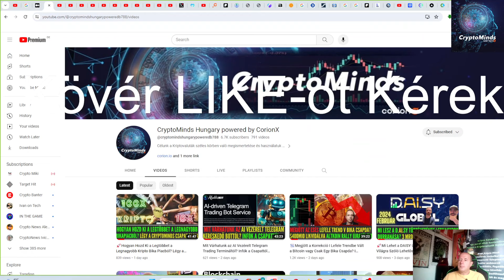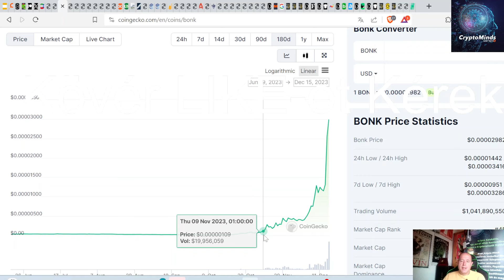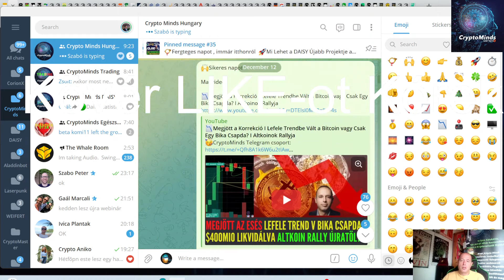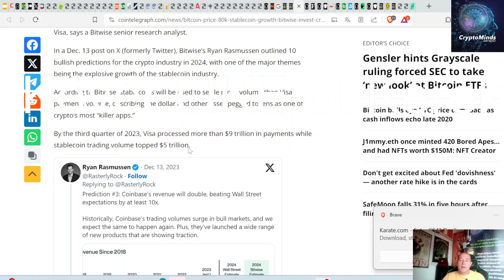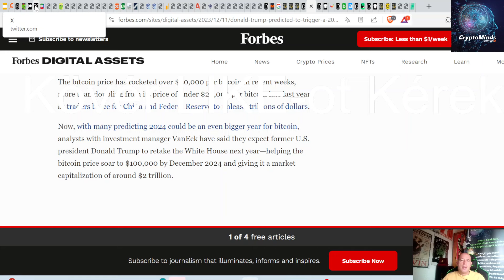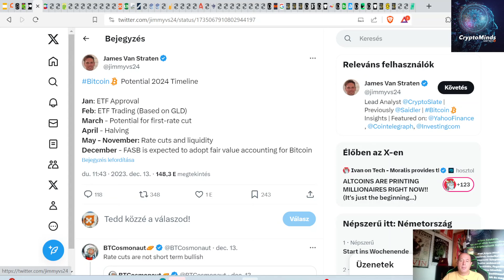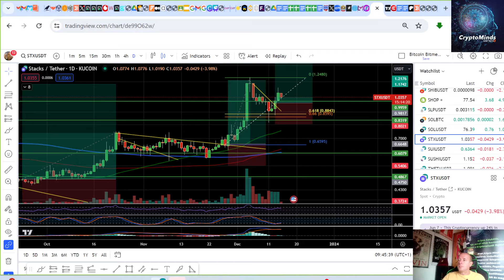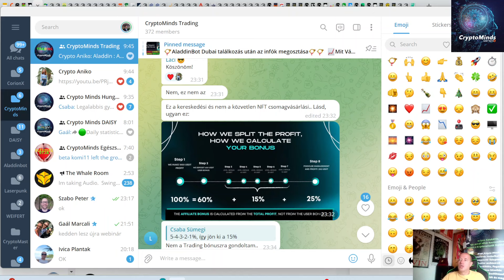🐃Masszív Kripto Bikapiac Elindítva I FED Lazítani Fog I USA Elnök Választás I SEC Ráfeküdt az ETF-re